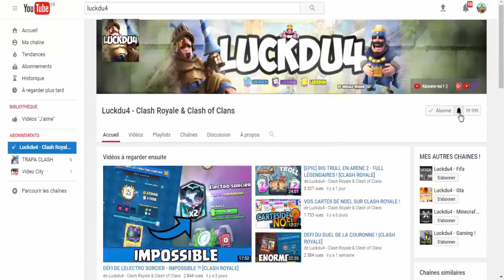[INCROYABLE] UNE LÉGENDAIRE DANS UN COFFRE SUR CLASH ROYALE !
Bonjour à tous on se retrouve pour une vidéo sur : '[INCROYABLE] UNE LÉGENDAIRE DANS UN COFFRE SUR CLASH ROYALE !'

Bon Visionnage !